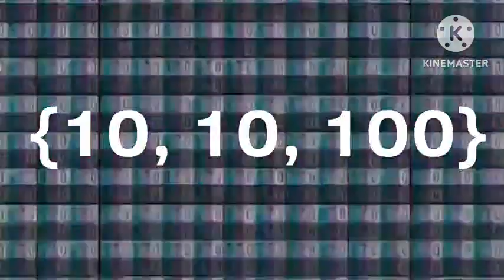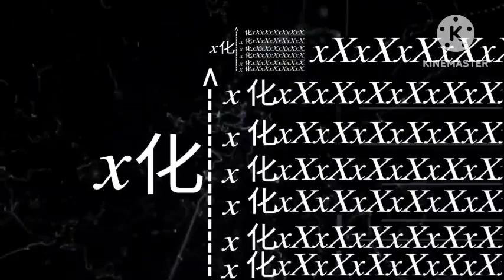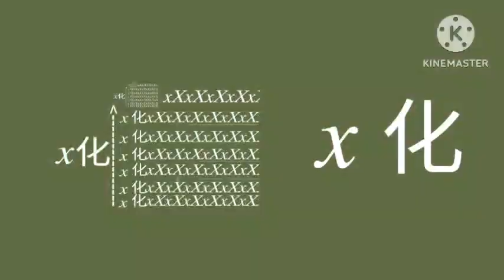Number 0 → 𝑇𝐻𝐸 𝐹𝐼𝑁𝐴𝐿 𝐸𝑁𝐷𝐼𝑁𝐺 (Part 1 → 5 = Season 1)